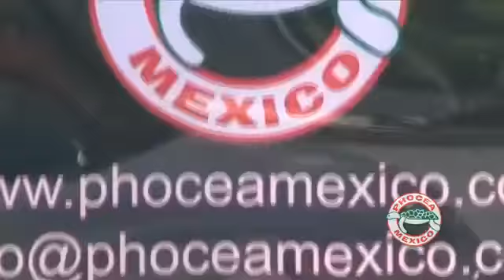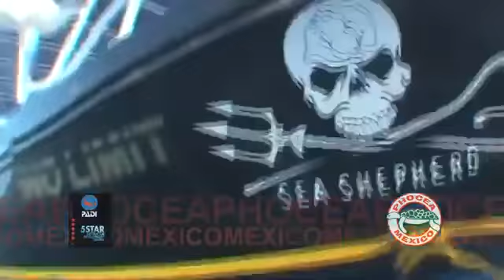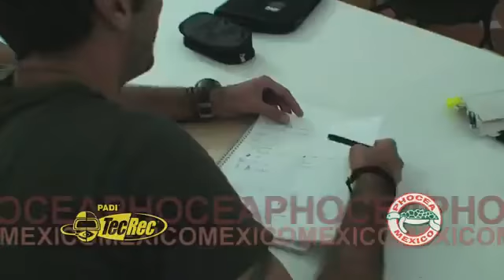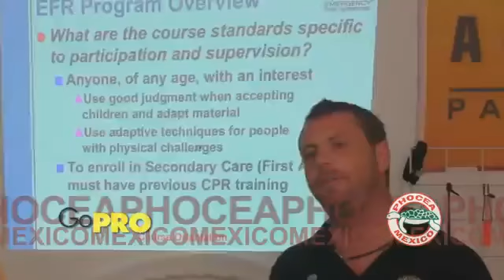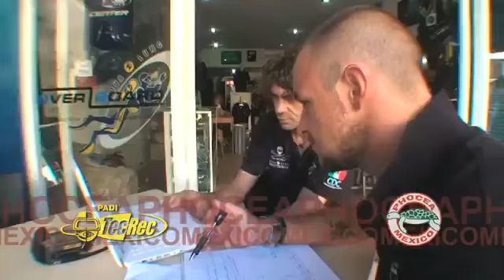Phocea Mexico: Best Of 2011